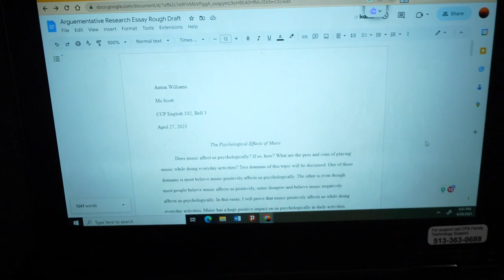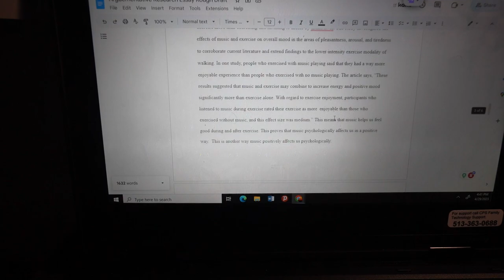MY SENIOR PROM 2023 | VLOG + MORE | TON VLOGS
welcome to my senior prom!!! this video should be self-explanatory. i really had fun for prom, it was a night to remember. one of the best nights of my life. enjoy the video. thank you for clicking on this video and watching it.

shoutouts to: @sskbank3.0 and @F4T_ROB

0:00 coming up...
1:07 intro
1:23 finishing up my essay
3:51 getting dressed for prom
4:22 prom suit and hair reveal
4:30 on my way to prom
4:37 arrived at prom
4:57 hanging with friends at prom
5:56 fit check
8:09 prom
18:56 announcing prom king and prom queen
20:17 on our way to BW3's (roasting each other on our way there)
26:04 Arrived at BW3's
28:42 on my way back home
29:53 ending the vlog (looking like somebody mama lmao)
31:30 outro

I do not own any music in this video: Copyright Disclaimer under section 107 of the Copyright Act 1976, allowance is made for “fair use” for purposes such as criticism, comment, news reporting, teaching, scholarship, education and research.